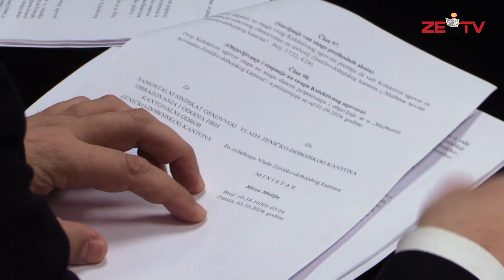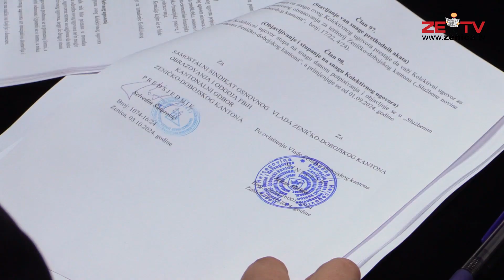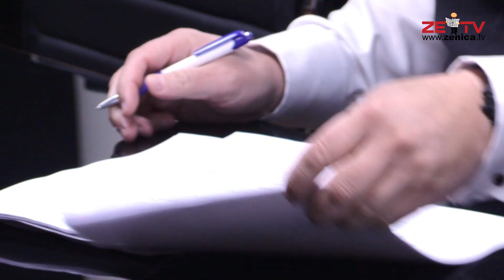VEĆE PLATE: Potpisan novi kolektivni ugovor za uposlene u osnovnom i srednjem obrazovanju ZDK